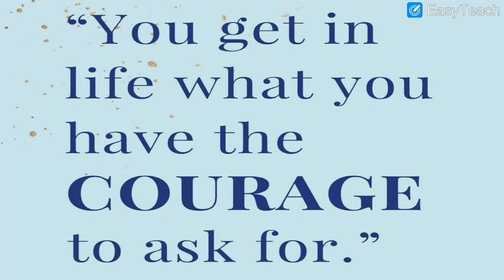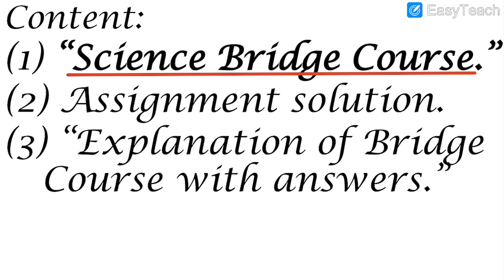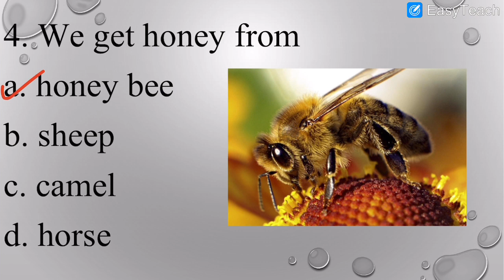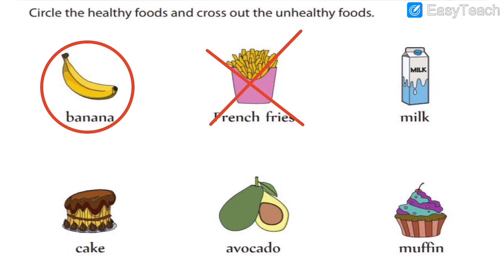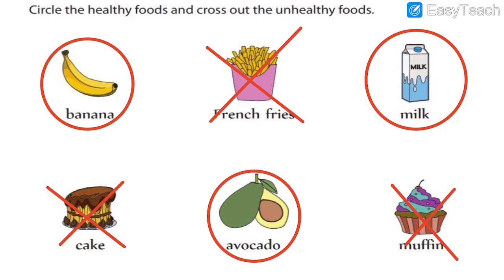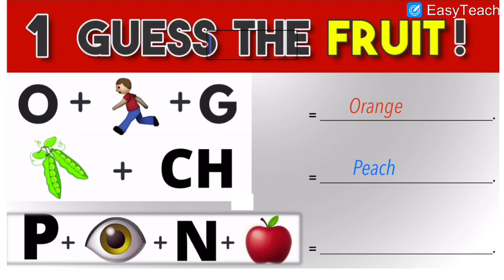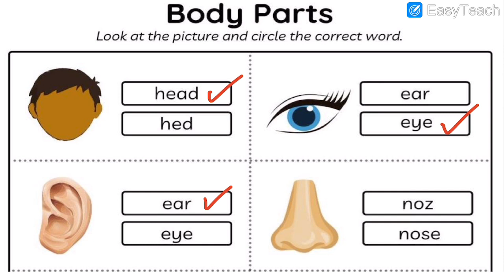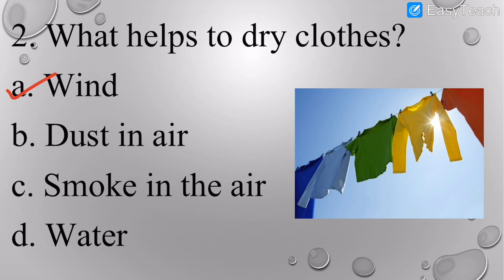English Medium - STD - 2 - SCIENCE - BRIDGE COURSE - QUE - 1